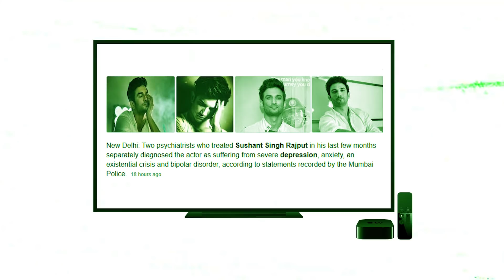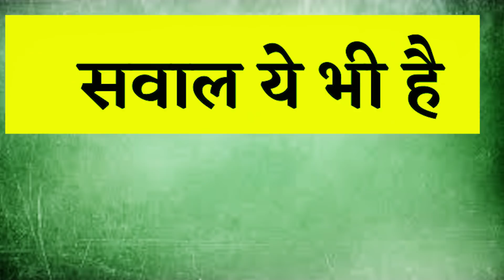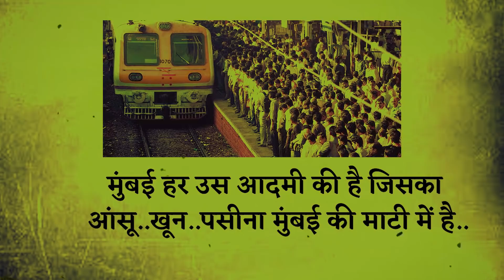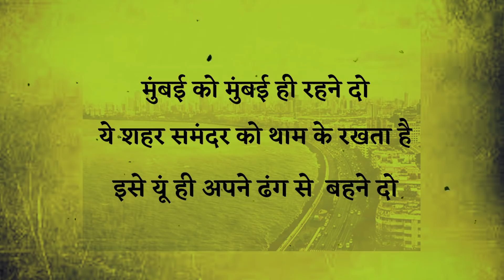मुंबई में ये क्या हो ‘रिया’ है?। Showik Chakraborty Arrested | Rhea | Kangana Ranaut| Sanjay Raut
सुशांत केस को सुलझाने में लगी CBI के सामने हर रोज़ एक नया मोड़ आ रहा है और वहीं दूसरी तरफ़ बॉलीवुड के “gangs” के ख़िलाफ़ आवाज़ बुलंद करती कंगना को कई बड़बोले नेताओं का सामना करना पर रहा है . उनके मुंबई आने को लेकर भी टिप्पणी की जा रही है. इन सारे मुद्दों पर देखिए ये FunTantra , RJ Raunak के साथ